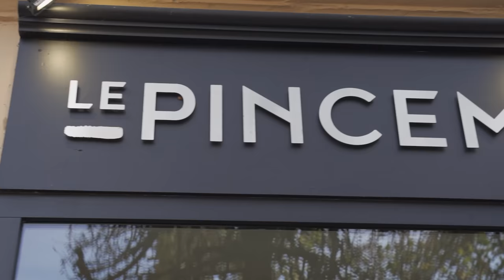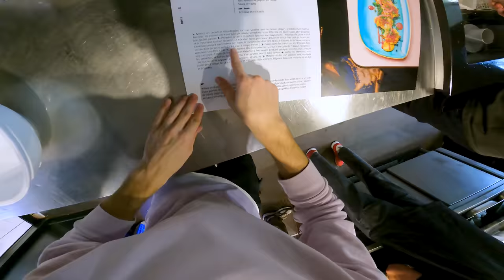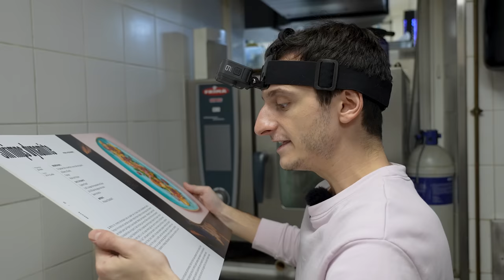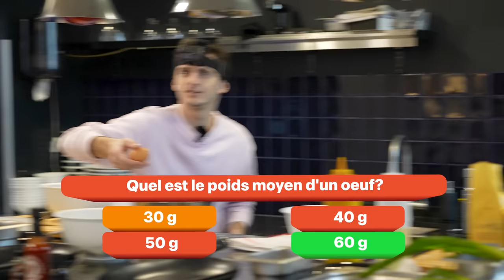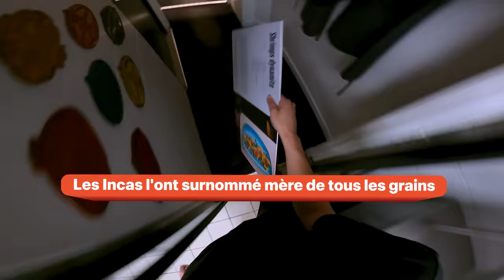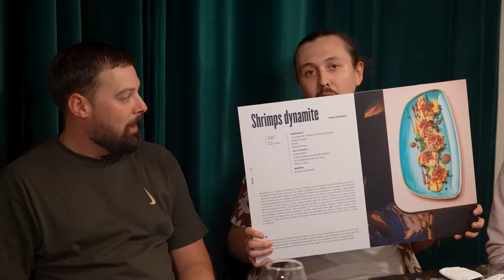3 Nuls en Cuisine VS 1 Top Chef (avec Maxime Biaggi, Xavier Pincemin et YassEncore)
3 débutants en cuisine (@MaximeBiaggi , @YassEncore et moi-même) doivent reproduire la même recette qu'un chef de haut niveau très expérimenté (@Xavier_Pincemin) et tenter de le surpasser dans une compétition de cuisine impitoyable. Est-ce que la force du nombre permettra de l'emporter sur le chef ou est-ce que ses connaissances et son professionnalisme le gardera au-dessus? C'est ce qu'on va voir lors de cette compétition culinaire exaltante, une première pour la chaîne!